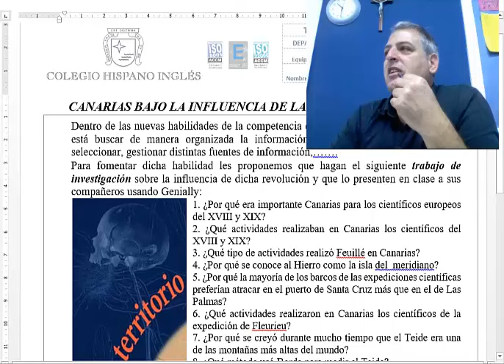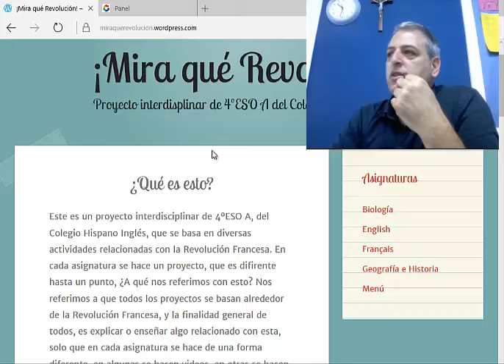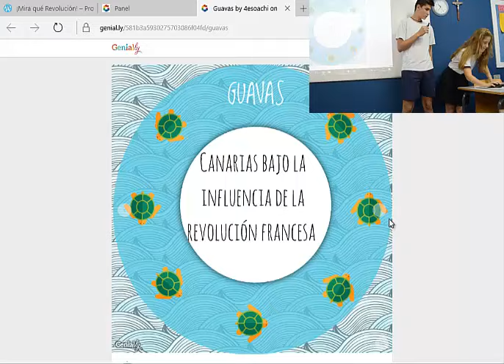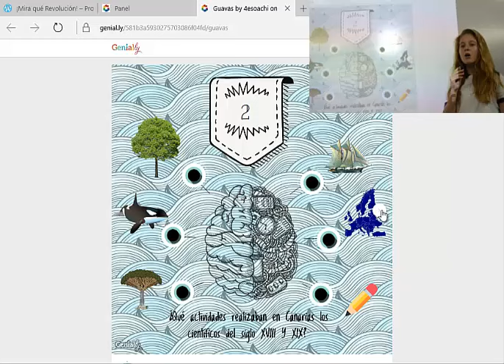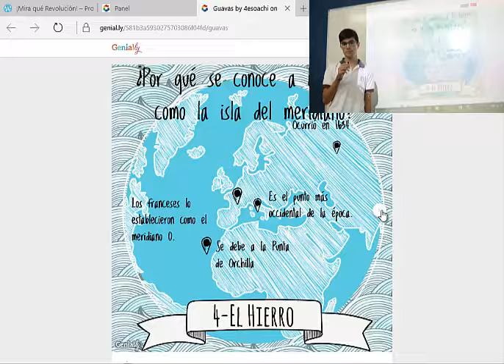Canarias bajo la influencia de la revolución francesa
Dentro de las nuevas habilidades de la competencia digital que todo alumno debe tener está buscar de manera organizada la información, encontrar la que es relevante, seleccionar, gestionar distintas fuentes de información,…….
Para fomentar dicha habilidad les propusimos que hiciesen el siguiente trabajo de investigación sobre la influencia de la revolución francesa en Canarias y que lo presentasen en clase a sus compañeros usando Genially.